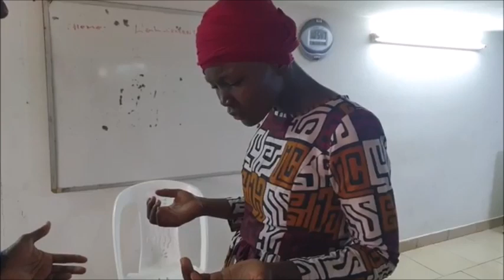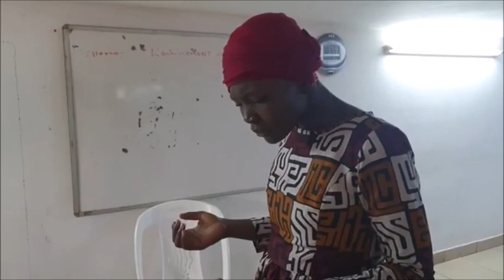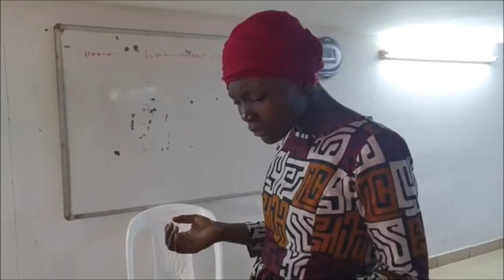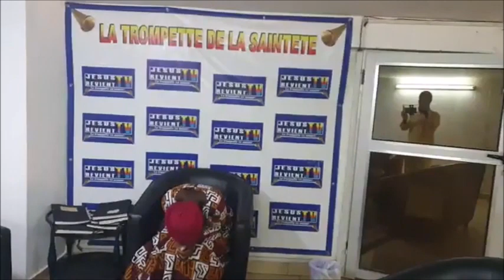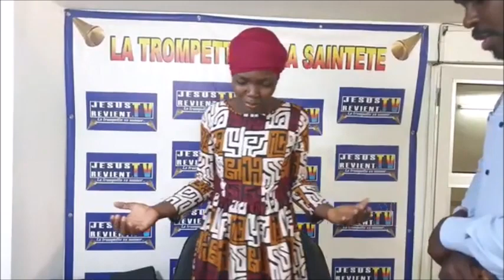🟥QUE MON PEUPLE TOURNE VERS MOI LE REGARD ET JE T’AI MIS DEVANT CE DERNIER – MESSAGE DE JÉSUS-CHRIST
RÉCEPTION, D’ENSEIGNEMENT D'ÉCOUTE, DE GUÉRISON, DE DÉLIVRANCE ET DE RESTAURATION.
RÉVEIL INTERNATIONAL JESUS REVIENT (COTE D'IVOIRE)
MERCREDI 16 NOVEMBRE 2022.
🔥 Genèse 45:7
[7]Dieu m'a envoyé devant vous pour vous faire subsister dans le pays, et pour vous faire vivre par une grande délivrance.
🔥 Exode 14:13
[13]Moïse répondit au peuple: Ne craignez rien, restez en place, et regardez la délivrance que l'Éternel va vous accorder en ce jour; car les Égyptiens que vous voyez aujourd'hui, vous ne les verrez plus jamais.
🔥 1 Samuel 11:13
[13]Mais Saül dit: Personne ne sera mis à mort en ce jour, car aujourd'hui l'Éternel a opéré une délivrance en Israël.

2️⃣ REDIFFUSION YOUTUBE JESUS COMES SOON TV.

🎯 NOS CORDONNÉES :
📲 APÔTRE ABRAHAM

📲 PASTEUR PAUL ADAM  + 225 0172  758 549